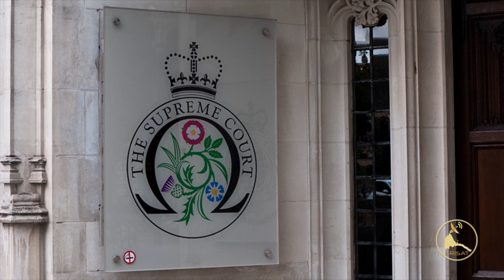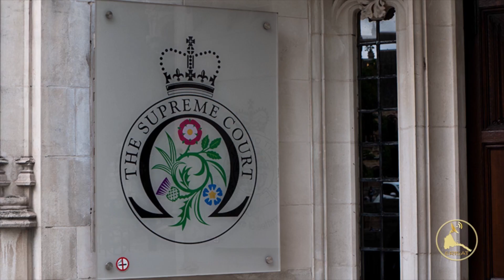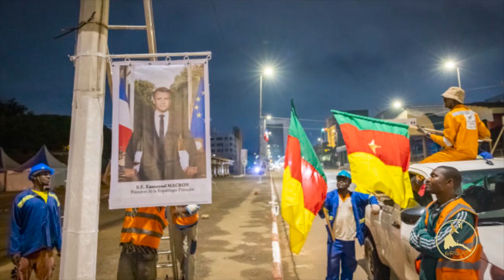ERISAT : NEWS | እኽባር | ርዋንደ ምን ብርጣንየ ለነስአቱ 120 ሚልዮን ፓዉንድ ትበልሱ ሚ ኢኮን